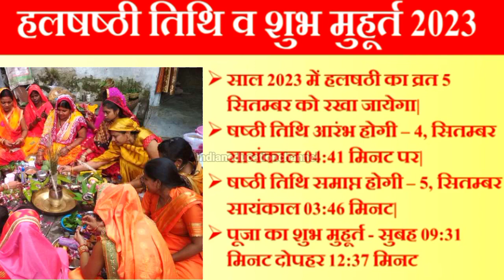हलषष्ठी कब है 2023 Hal Shashti 2023 Date Time Hal Chhath Kab Hai 2023 Lalahi Chhath 2023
aaj_ki_katha_pradeep_mishra pandit_pradeep_mishra_aaj_ki_katha pandit_pradeep_mishra_ji_ki_aaj_ki_katha pradeep_mishra_aaj_ki_katha pradeep_mishra_ki_aaj_ki_live_katha